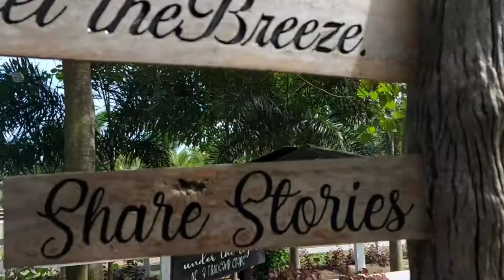Fun 19: Sabina found bugs at the farm!